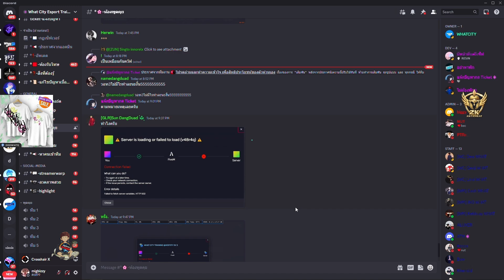เมื่อโจนาธานกับ DW ดูแข่งอีสปอร์ต DW VS Redline โดนปิดสกอร์ 2-0 | GTA V | WC2 EP.3792